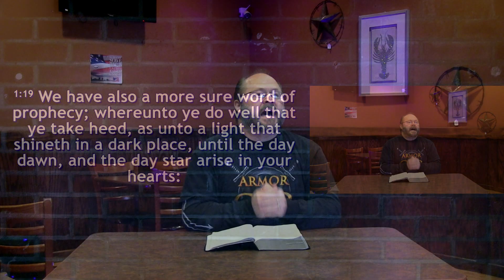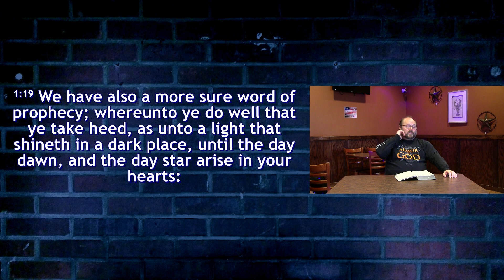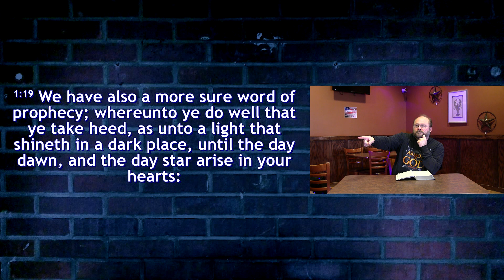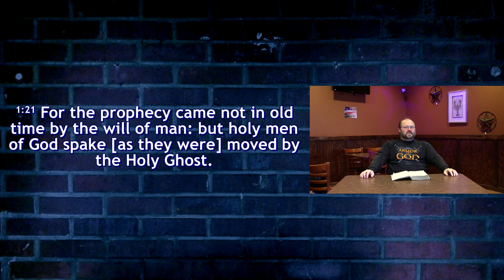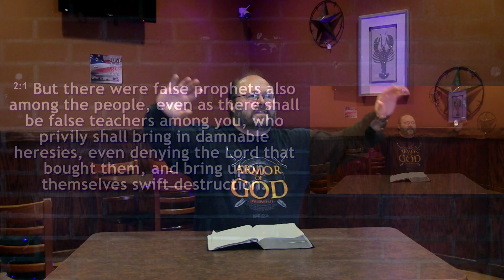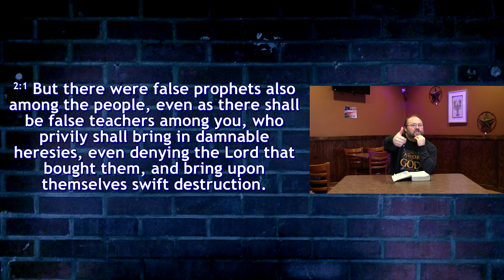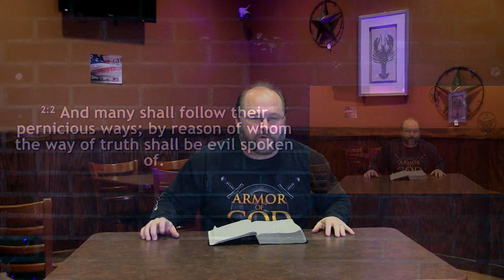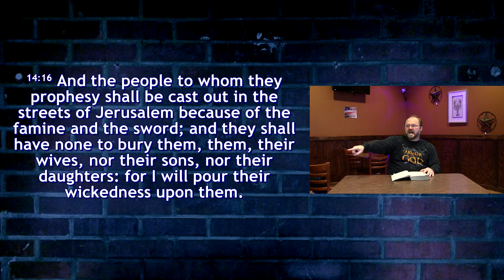Faultline - II Peter 1:19-2:3